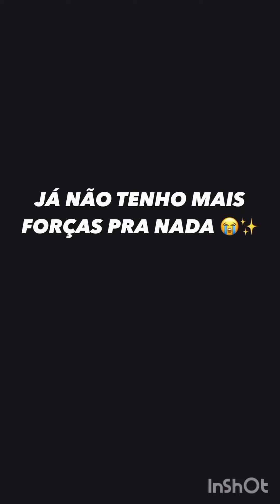Tessia diz que não tem forças e a ansiedade está a mil. 😔